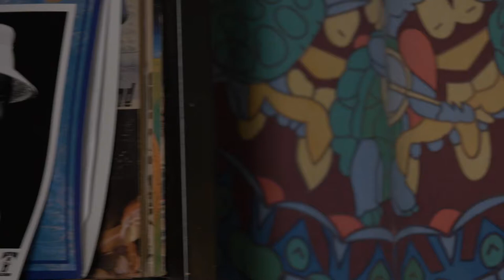The Valley Advocate Sessions - Sodada MUSIC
Sodada is a quintet that plays dreamy jazz fused with soulful indie punk. The band released its most recent extended play recording on April 1 called Sunshine EP, which is available on Bandcamp.